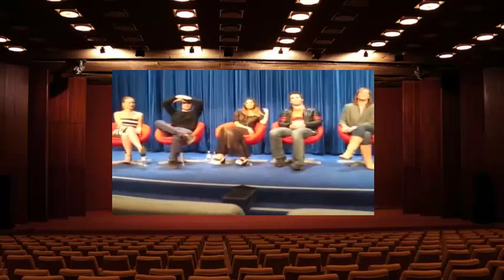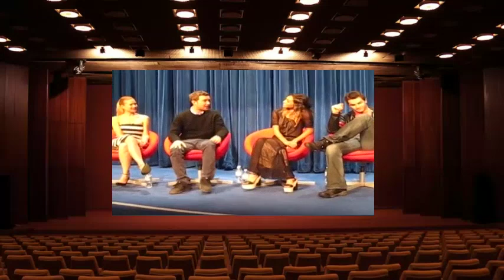Being Human Season 03 Extra Paley 2013 Part 1 TSV